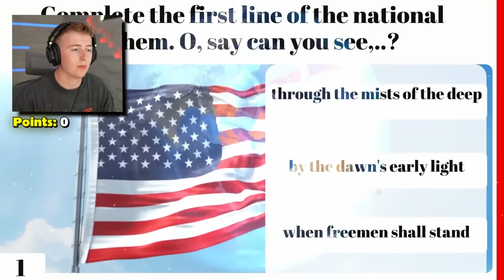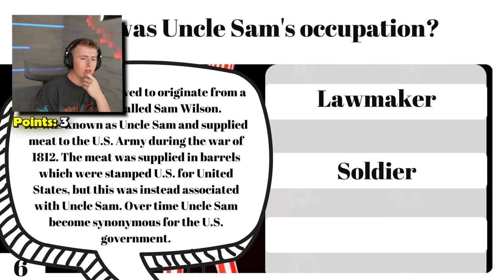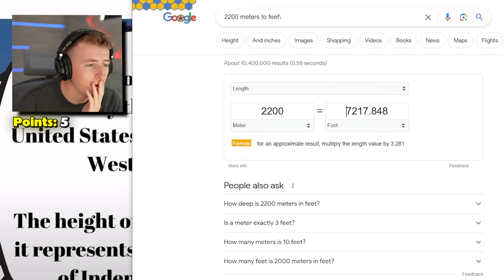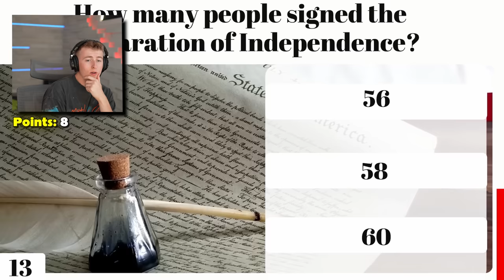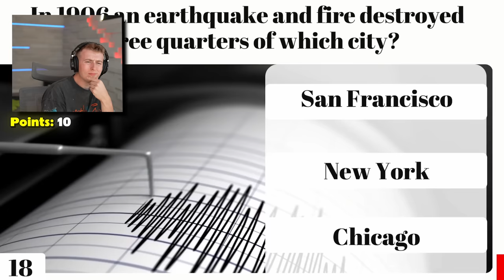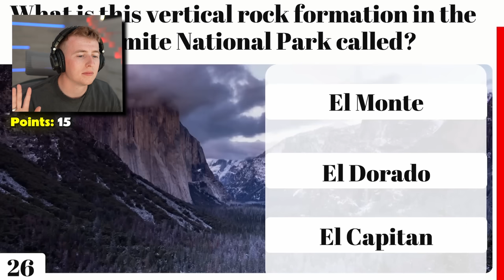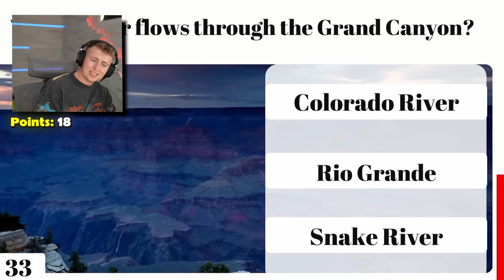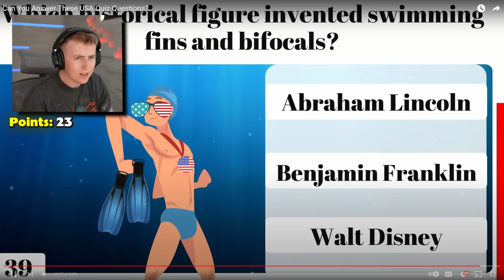Canadian Takes A USA Quiz! *SHOCKING RESULTS*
In todays video a take a quiz with 40 question about the USA, how many do you think I'll be able to get right???